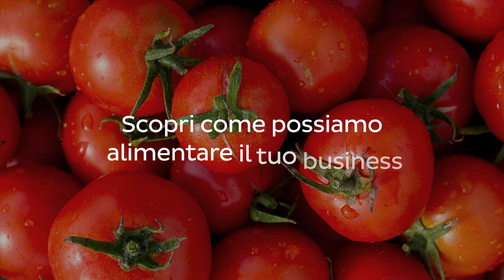BRT fresh | Alimentiamo il tuo business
Il nuovo servizio BRT per il trasporto e la consegna di prodotti alimentari freschi.